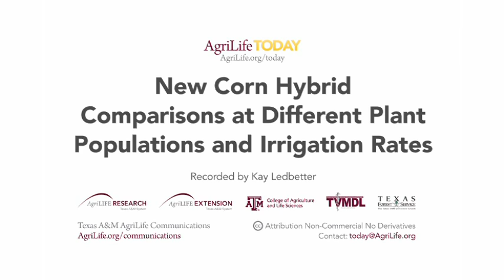Corn Hybrid Drought Tolerance Study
Dr. Brent Bean, Texas AgriLife Extension Service agronomist in Amarillo, and his Texas AgriLife Research technician/graduate student, are comparing drought-tolerant hybrids as well as seeding rates and irrigation rates on corn.